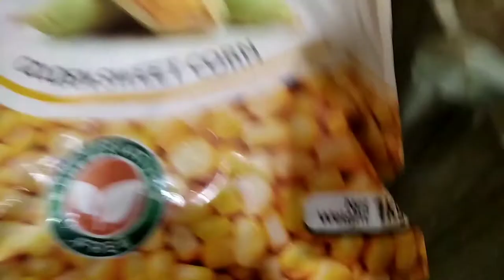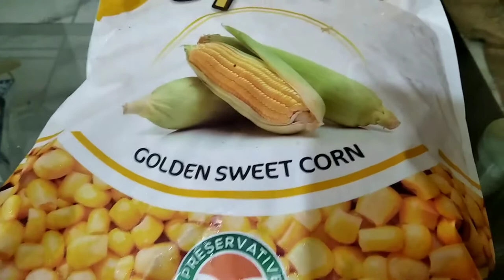SWEET CORN | OPA ! | SWEET CORN CHART | MADE BY SOBIA SALEEM